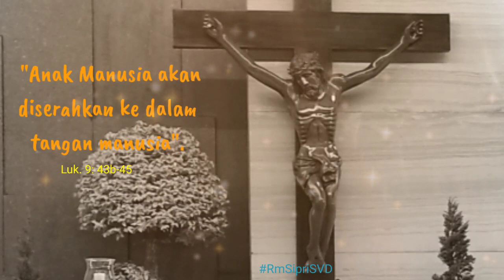60 Detik Bersama Sang Sabda@cypriwagungsvd